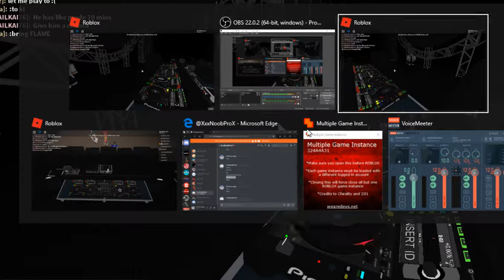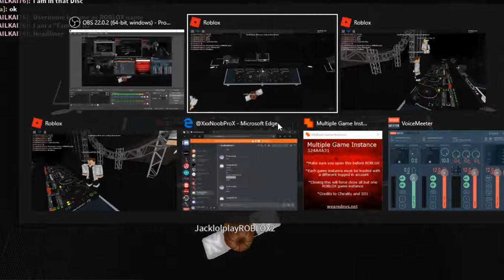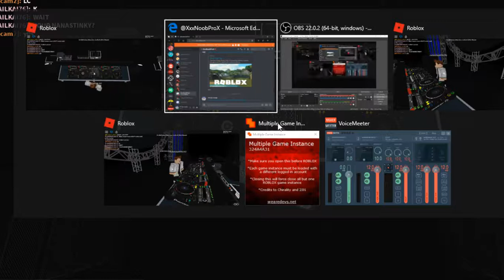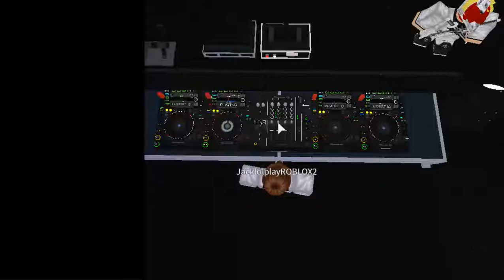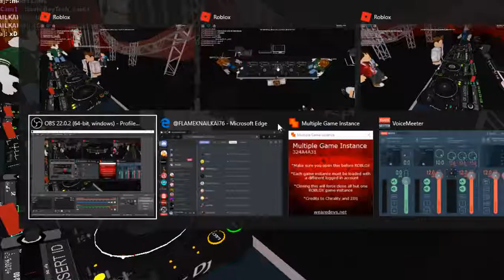Jacko's set - Gios Bday - Day 2